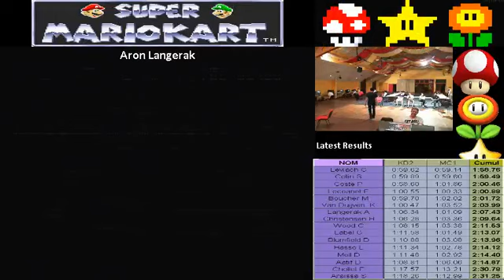SMK World Championships 2013 / Time Trial 1/4 Aron